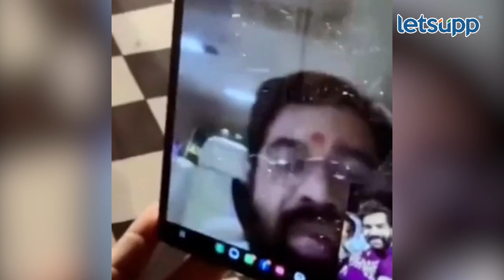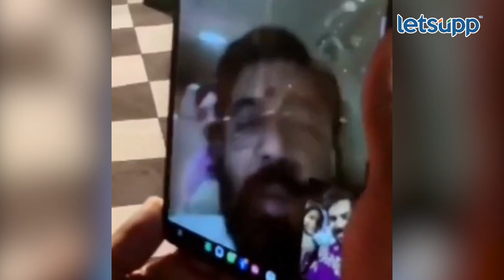CM Eknath Shinde calls Hardik Akshaya | केला व्हिडिओ कॉल | LetsUpp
महाराष्ट्राचे मुख्यमंत्री एकनाथ शिंदे यांनी नवविवाहित दाम्पत्य हार्दिक आणि अक्षया यांना व्हिडिओ कॉलद्वारे दिल्या लग्नाच्या शुभेच्छा